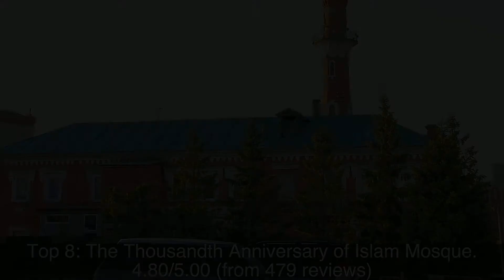Top rated Tourist Attractions in Kukmor, Russia | 2020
The rating information was taken from Google Maps and the list was last updated on 1st February, 2020:
1: Kazan Kremlin
2: Kul Sharif Mosque
3: Epiphany Cathedral's Bell Tower
4: Cathedral of the Annunciation
5: Кирмән яр буе урамы
6: Petropavlovskiy Sobor
7: Monument of Musa Jalil
8: The Thousandth Anniversary of Islam Mosque
9: Burnayevskaya Mechet
10: Mardzhani Mosque